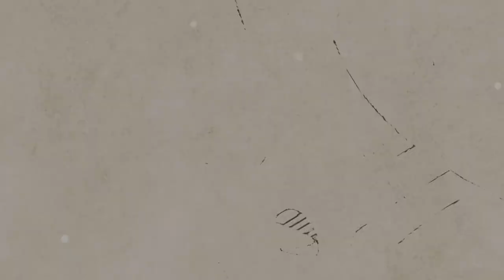[AcousticTimes 838회] LAG 어쿠스틱기타 TN270ACE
3:30 스펙(spec)
5:27 사운드 테스트(sound test)
11:00 시연 (demo)